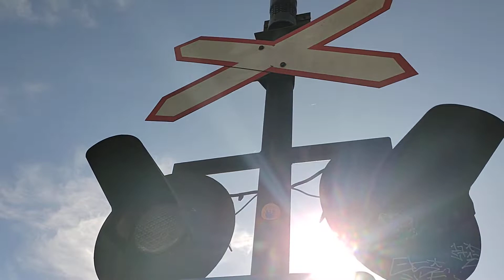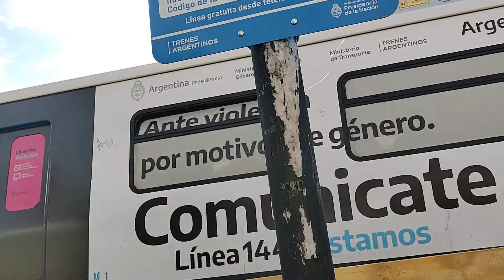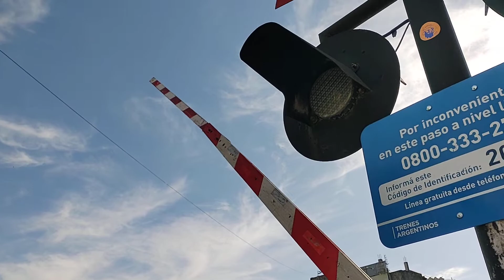PaN Avellaneda / Arias #4 - Secuencia Completa - Argentina Railroad Crossing 2022